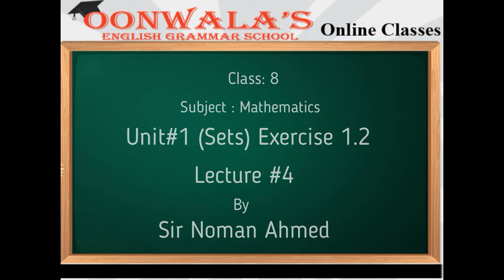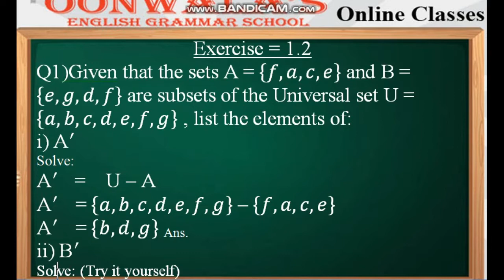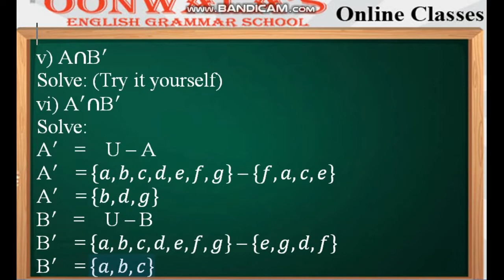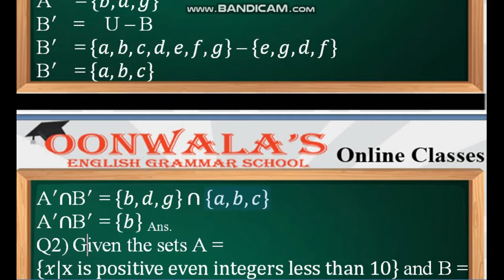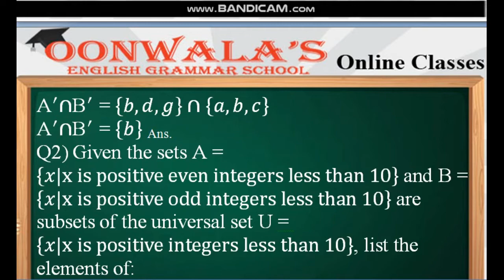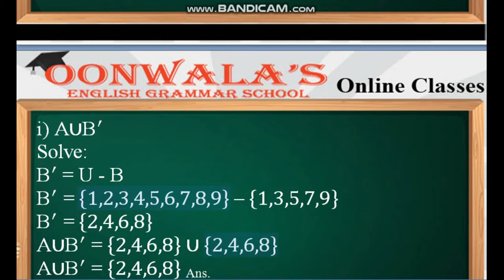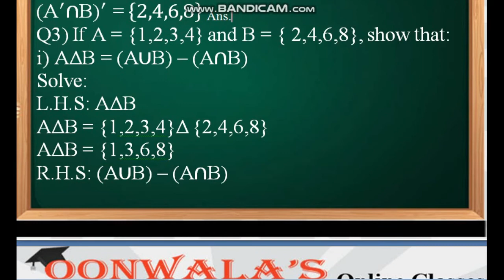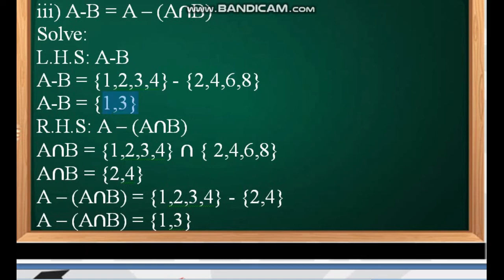Class 8th Subject Mathematics Unit 1 (Sets) Lecture #4 Exercise 1.2 by Sir Noman Ahmed